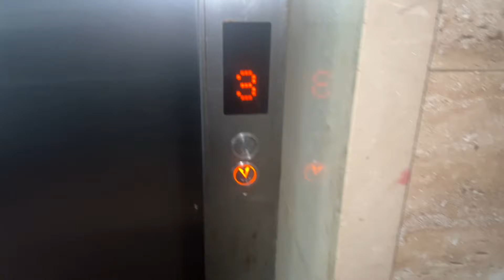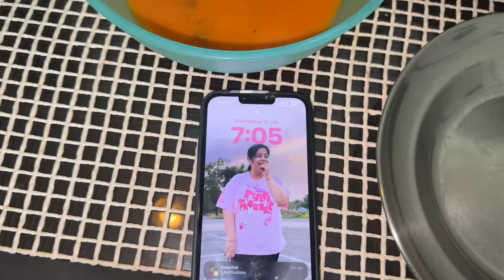Ghar Par Aaya Bichu😨|Arman Malik Ko Marna Chahiye😡| Subha Subha Bhuk Lag Gayi